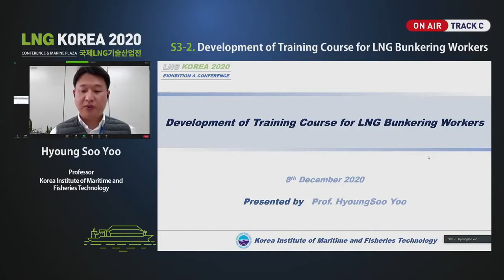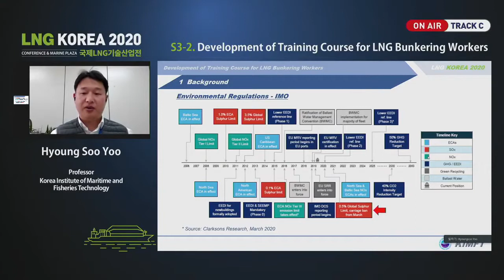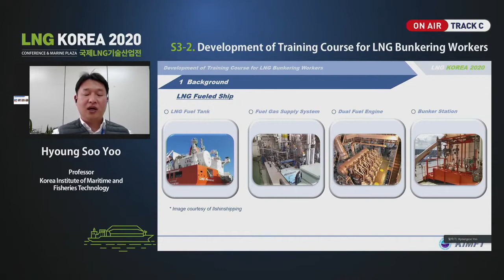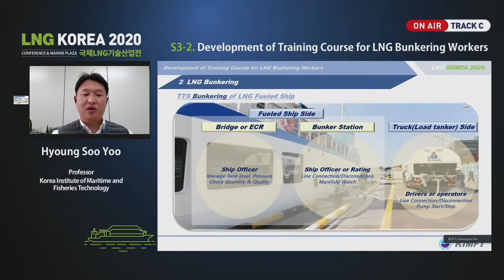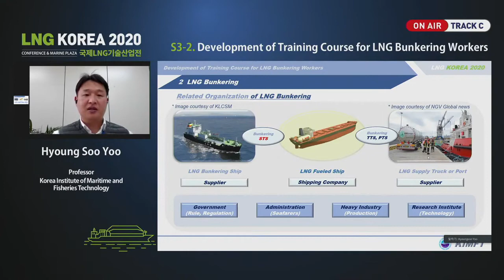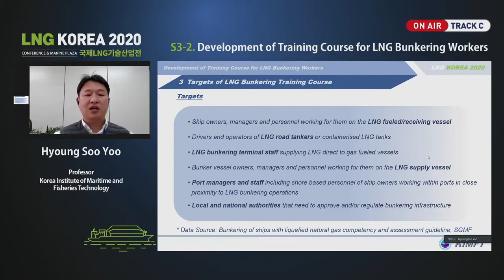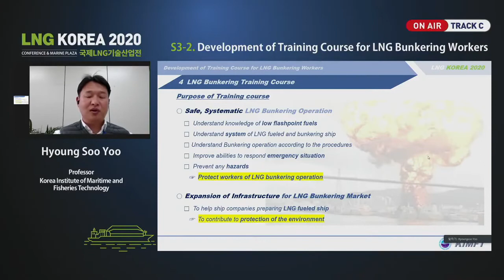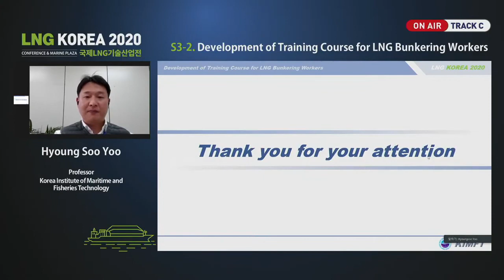[LNG KOREA 2020] Session 3-2. Hyoung Soo Yoo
[Presentation Information]
 - Presenter: Hyoung-Soo Yoo (Professor, Korea Institute of Maritime and Fisheries Technology)
 - Presentation Title: Development of Training Course for LNG Bunkering Workers

LNG KOREA 2020 was held from 8 to 10 December 2020 in CECO. This uploaded video is agreed by the speaker and please contact the conference secretariat if you have any further inquiries regarding this video.